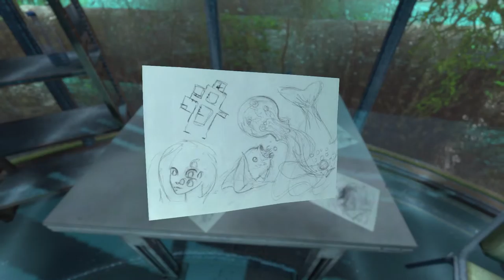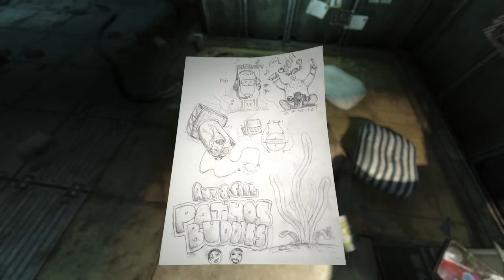Soma [2] HI CARL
There are things and robots thinking they are people.

Soma is created by Frictional Games.